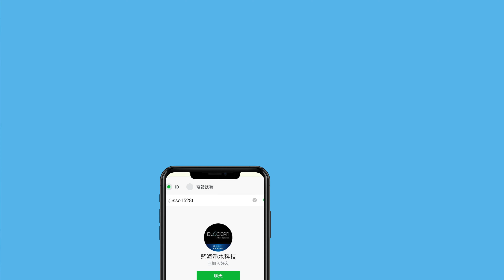【藍海小教室】超Easy! 第一次換濾心就上手（適用機型 BO-8113、8112、8111、8107、8106、952）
不費力、不弄髒、不用任何工具！女生也可以自行更換喲！
本集由Winnie教您如何輕輕鬆鬆漂亮搞定濾心更換！

💧步驟說明：

一、找到水源開關，將開關打成90度，讓水源呈關閉狀態
二、順勢將手轉一下，即可取下濾心
三、依照更換的濾心種類，將新的濾心裝上原先對應的位置，卡緊即可
四、換好濾心後，再將水源開關打成平行，讓水源呈通水狀態
五、打開龍頭，排水5分鐘，5分鐘後即可正常使用

【影片內容導覽】

0:14 如何關閉水源
0:42 拆換濾心
1:05 開啟水源
1:32 其他適用機型

【藍海淨水的人氣影片】